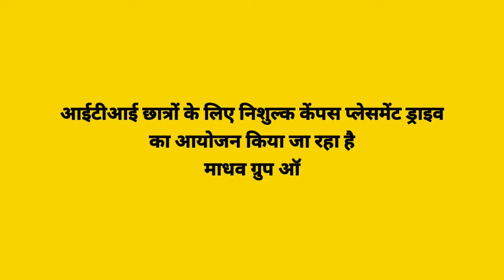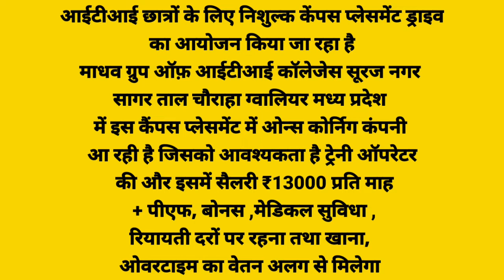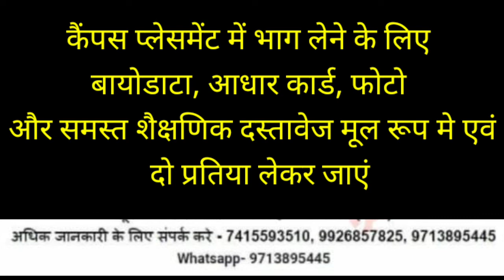Permanent Job in USA Based Company Ownes Corning Ltd, Salary 13000 per Month ITI All Trades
आईटीआई छात्रों के लिए निशुल्क केंपस प्लेसमेंट ड्राइव
 का आयोजन किया जा रहा है
माधव ग्रुप ऑफ़ आईटीआई कॉलेजेस सूरज नगर
सागर ताल चौराहा ग्वालियर मध्य प्रदेश
में इस कैंपस प्लेसमेंट में ओन्स कोर्निग कंपनी
आ रही है जिसको आवश्यकता है ट्रेनी ऑपरेटर
 की और इसमें सैलरी ₹13000 प्रति माह
 + पीएफ, बोनस ,मेडिकल सुविधा ,
रियायती दरों पर रहना तथा खाना,
ओवरटाइम का वेतन अलग से मिलेगा
यह केंपस प्लेसमेंट होना है
दिनांक 10 तथा 11 सितंबर को
सुबह 9:00 बजे से शाम 5:00 बजे तक
माधव आईटीआई कॉलेज
सूरज नगर सागर ताल चौराहा
ग्वालियर मध्य प्रदेश में